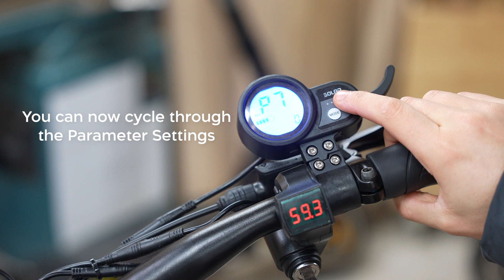FF Lite Parameters (Keystart Edition)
FF Lite Parameters (Keystart Edition) and how to edit them